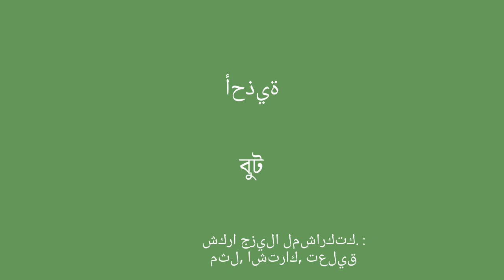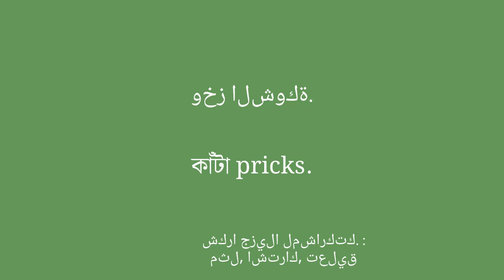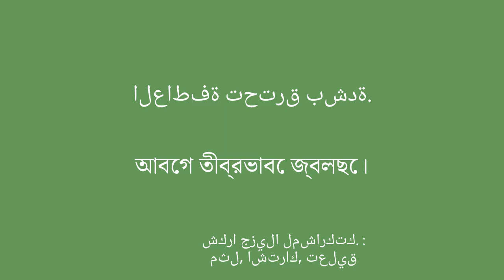تعلم البنغالية المفردات الأساسية للحياة اليومية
مرحبًا بك في قناتي على YouTube المخصصة لتعلم البنغالية للمبتدئين! في هذه السلسلة من مقاطع الفيديو ، سأقدم لك عبارات بسيطة لمساعدتك على التعلم بسهولة وسرعة. سواء كنت ترغب في السفر إلى الخارج أو التواصل مع متحدثي اللغة الإنجليزية أو ببساطة تحسين مستواك في اللغة البنغالية ، ستسمح لك هذه العبارات بتطوير مفرداتك وقواعدك اللغوية تدريجيًا. من خلال توضيحاتي الواضحة وأمثلةي العملية ، ستتعلم استخدام الجمل في سياقات حقيقية وحفظها بسهولة.